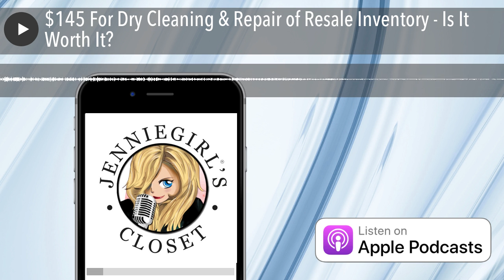$145 For Dry Cleaning & Repair of Resale Inventory - Is It Worth It?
Jennie Walker, owner of JennieGirl's Closet, A styling and resale business and co-owned of Walker/Viden Luxury Consignment in Pasadena, CA talks about why she invests in professional dry cleaning and repair of her resale inventory.

Follow Jennie Walker at @thejenniewalkerarchive  @msjenniewalker   @walkerviden